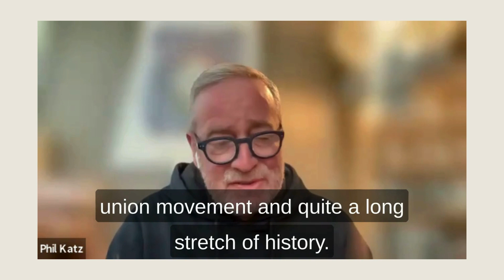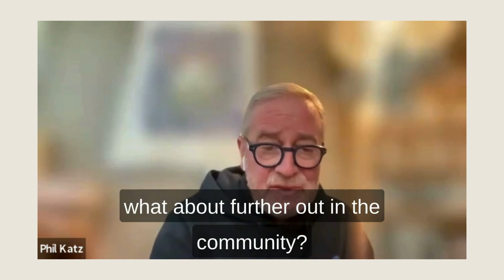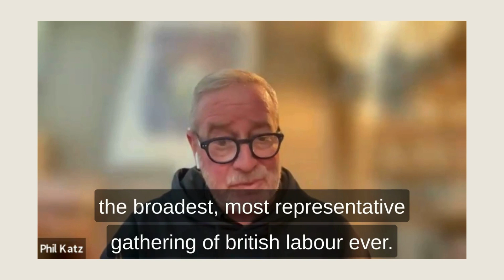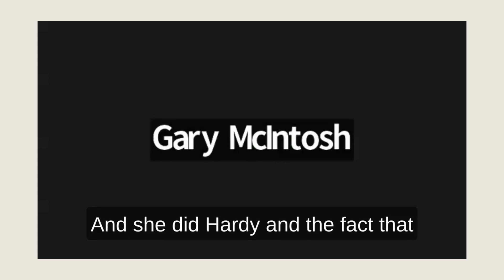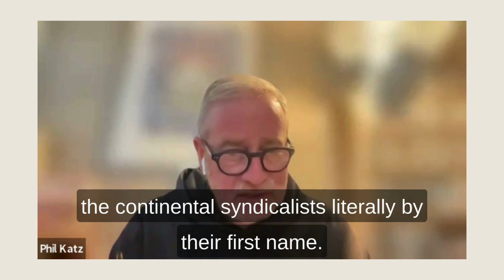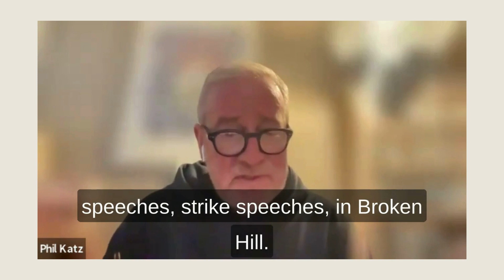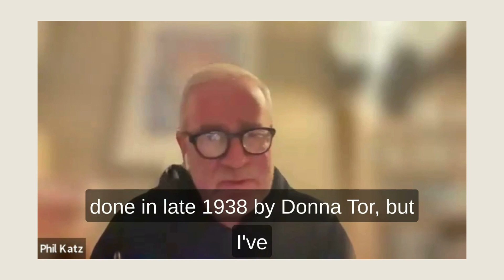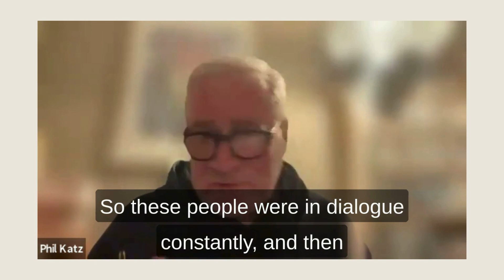Trade Union and Working Class History Who Was Tom Mann?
A session in our online course of Trade Union and Working Class History.

These take place on the third Tuesday of every month until 20th August 2024, 7pm-8.30pm.

Each lasts for 90 minutes and focuses on helping attendees understand the subject matter in an accessible and participative manner.